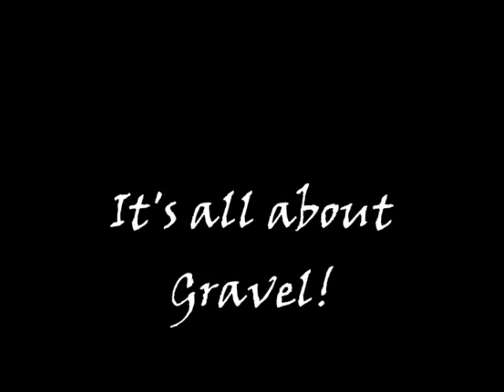A taste of Adventure MC Tours of Norway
A few glimpses of real motorcycle adventures in Norway